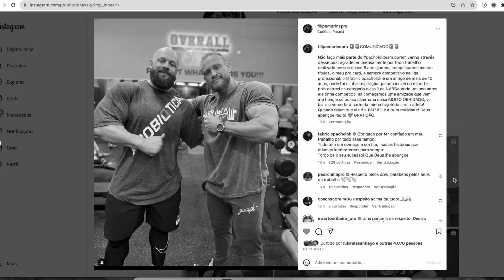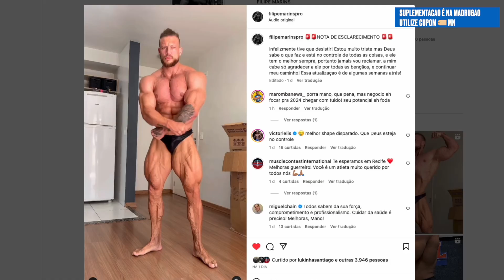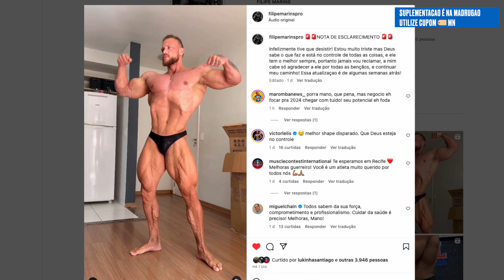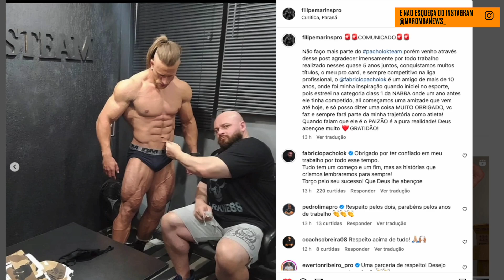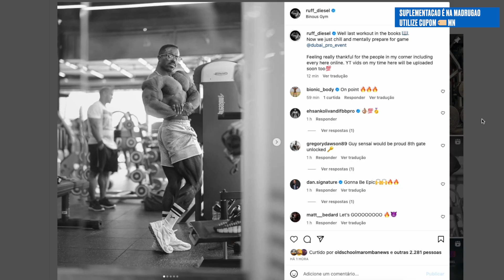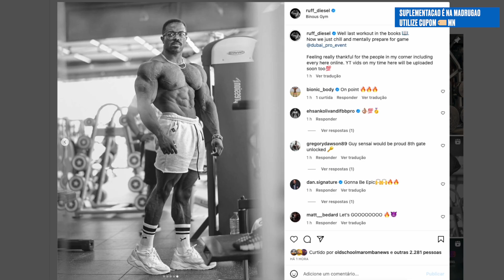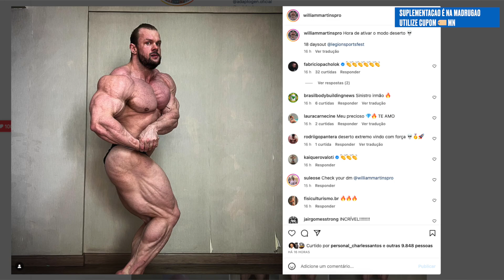ZANCA E PH CLASSICO ATUALIZAM! QM LEVA A MELHOR? RUFF ATUALIZA E ENCONTRA FABINHO! WILLIAM ASSUSTA!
consultoria rudeboy
bora meter o shape! link abaixo!

MADRUGAO SUPLEMENTOS
SUPLEMENTOS DE QUALIDADE E PREÇO JUSTO:
Clique no link abaixo:

COMENTA!!